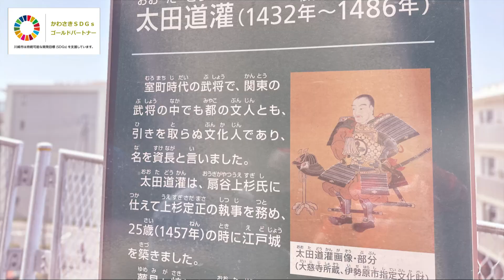【ウォーキング】夢見ヶ崎動物公園へstudio FLAT2023.4.11【FLATちゃんねる】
【2023/ 4/11】
デジタルFLATつうしん

本日は夢見ヶ崎動物公園へウォーキングへいきました！
普段ウォーキングの成果がでました！
幸区の花、ヤマブキが綺麗に咲いておりました。